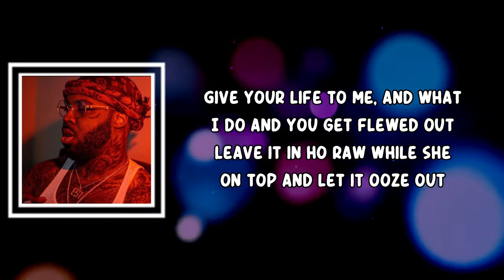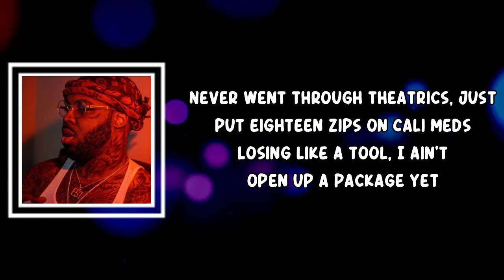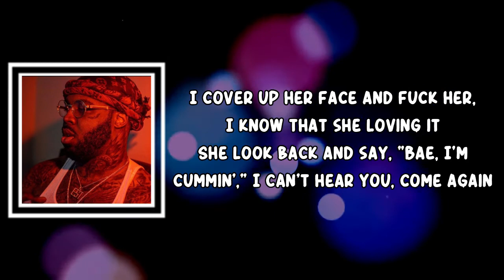EST Gee (Ft. Kevin Gates) - Water Zips (Lyrics)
Water Zips Lyrics:

Say Runtz, this shit what I been goin' through lately, you heard me?
Yeah, uh, uh, yeah

[Chorus: EST Gee]
Slidin' through the streets, took off my cleats and got some peace from it
I been here since I was selling water zips for three hundred (FOREVEROLLING)
First time I hit something with that blick, I had a weak stomach
7.62 bullets knock the numbers off of 300
He ain't die, but his remaining life gon' be a cucumber
Niggas can't out-snake me, I'm a king cobra

[Verse 1: EST Gee]
The realest ass, the trenches let my brother run through three boulders
Last one so ign'ant, that the J, he wish hе could re-smoke it
Next timе I see Henry, I know it might be a shootout
Serving on probation with a anklet at my boo house
Give your life to me, and what I do and you get flewed out
Leave it in ho raw while she on top and let it ooze out
Her head was so stupid, would've thought she had two mouths
He said, "Are you sure you don't wanna talk?" And I said, "No doubt"
Took a break from trappin', started rappin', made a new drought
Talking to them ratchets get you clapped at your new house
Your bitch said you're so scared, told me everything I knew 'bout
They said he almost dead, so I'm just praying they pull the trigger (Swear to God, please let 'em pull the trigger)

[Chorus: EST Gee & Kevin Gates]
I been here since I was selling water zips for three hundred
7.62 bullets knock the numbers off of 300
I gave niggas history and something real to beef over
We take sons from fathers and give mamas shit to weep over (Cartel)

[Verse 2: Kevin Gates]
Puerto Rico Dave just tapped my hip, I put that pack on it
Vacuum-sealed with inner tubes to eat the base, got stamps on it
Dick inside her purse, you get berserk, I put that lamp on it
Making slick remarks, get no response, can't even hear that shit from where I'm at
Never went through theatrics, just put eighteen zips on Cali meds
Losing like a tool, I ain't open up a package yet
Re-rock in my kitchen, doin' re-cooks
'Cause Sandra posted bond for my lil' brother, he got re-booked
A hundred bricks of tan in minivans, I got the streets shook
I met Teflon Mark in Phipps Plaza in Atlanta, I'm with OG Ken
Sell load, got stopped, but I recovered, this is no pretend
Smiling on a boat with my lil' bitch, I just been focusing
Cigar smoke, got caught up in the moment when I soak it in
Covered up my face in public, hope nobody notice it
I cover up her face and fuck her, I know that she loving it
She look back and say, "Bae, I'm cummin'," I can't hear you, come again

[Chorus: EST Gee]
7.62 bullets knock the numbers off of 300
We take sons from fathers and give mamas shit to weep over